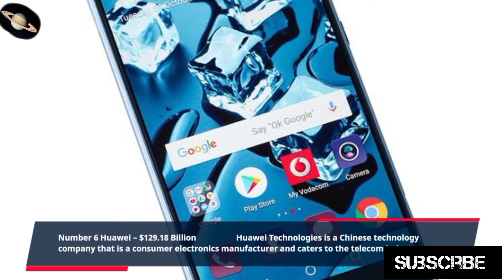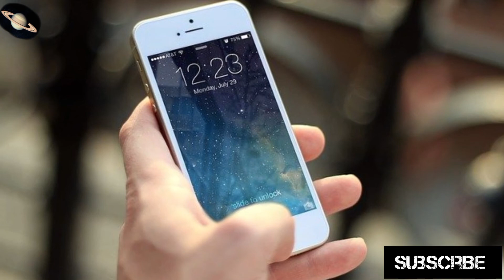Top 10 Biggest Tech Companies In The World part 1 || Mind blowing Tech Companies In The World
top 10 biggest tech companies in the world
biggest tech company
biggest tech brands in the world
biggest tech companies globally
top 10 biggest tech companies in the world all time
top 10 biggest tech companies in the world amazon
top 10 biggest tech companies in the world amazon prime
top 10 best tech companies in the world all time
top 10 best tech companies in the world army
top 10 best tech companies in the world actors
top 10 best tech companies in the world anime
top 10 best tech companies in the world airlines
top 10 biggest tech companies in the world by revenue
top 10 biggest tech companies in the world by volume
top 10 biggest tech companies in the world by year
top 10 biggest tech companies in the world by population
top 10 biggest tech companies in the world by area
top 10 biggest tech companies in the world by country
top 10 biggest tech companies in the world based
top 10 biggest tech companies in the world banks
top 10 biggest tech companies in the world currently
top 10 biggest tech companies in the world chart
top 10 biggest tech companies in the world cfo
top 10 biggest tech companies in the world cnbc
top 10 biggest tech companies in the world capitalization
top 10 biggest tech companies in the world car
top 10 biggest tech companies in the world cricket
top 10 biggest tech companies in the world consulting
top 10 biggest tech companies in the world data
top 10 biggest tech companies in the world distribution
top 10 biggest tech companies in the world dallas
top 10 biggest tech companies in the world dataset
top 10 biggest tech companies in the world disney
top 10 biggest tech companies in the world disney movie
top 10 biggest tech companies in the world defence
top 10 biggest tech companies in the world discovered
top 10 biggest tech companies in the world development
top 10 biggest tech companies in the world dubai
top 10 biggest tech companies in the world ever
top 10 biggest tech companies in the world each year
top 10 biggest tech companies in the world elon musk
top 10 biggest tech companies in the world employees
top 10 best tech companies in the world electronics
top 10 biggest tech companies in the world forbes
top 10 biggest tech companies in the world forbes list
top 10 biggest tech companies in the world forbes 2018
top 10 biggest tech companies in the world for mobile
top 10 biggest tech companies in the world food
top 10 biggest tech companies in the world football
top 10 biggest tech companies in the world for ladies
top 10 biggest tech companies in the world fandom
top 10 biggest tech companies in the world flower
top 10 biggest tech companies in the world fish
top 10 biggest tech companies in the world graph
top 10 biggest tech companies in the world glassdoor
top 10 biggest tech companies in the world globally
top 10 biggest tech companies in the world google
top 10 biggest tech companies in the world growth
top 10 biggest tech companies in the world guinness
top 10 biggest tech companies in the world gaming
top 10 biggest tech companies in the world gold mining
top 10 biggest tech companies in the world history
top 10 biggest tech companies in the world hq
top 10 biggest tech companies in the world history channel
top 10 best tech companies in the world hyderabad
top 10 best tech companies in the world history
top 10 best tech companies in the world human
top 10 best tech companies in the world hotels
top 10 best tech companies in the world hash
top 10 best tech companies in the world headphones
top 10 best tech companies in the world house
top 10 biggest tech companies in the world in 2022
top 10 biggest tech companies in the world in order
top 10 biggest tech companies in the world in 2021
top 10 biggest tech companies in the world index
top 10 biggest tech companies in the world is
top 10 biggest tech companies in the world insurance
top 10 biggest tech companies in the world implant
top 10 biggest tech companies in the world jp morgan
top 10 biggest tech companies in the world jefferies
top 10 biggest tech companies in the world jetpunk
top 10 biggest tech companies in the world jeff bezos
top 10 biggest tech companies in the world jungle
top 10 biggest tech companies in the world jail
top 10 biggest tech companies in the world jewelry
top 10 biggest tech companies in the world jellyfish
top 10 biggest tech companies in the world juice
top 10 biggest tech companies in the world kevin